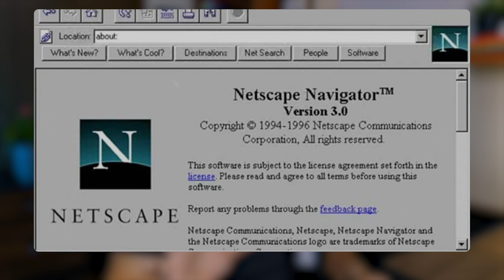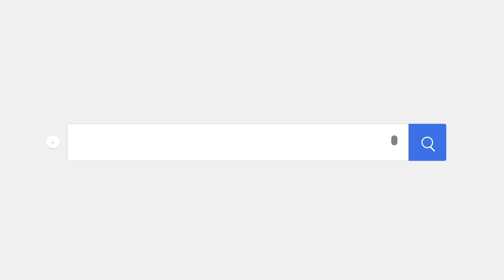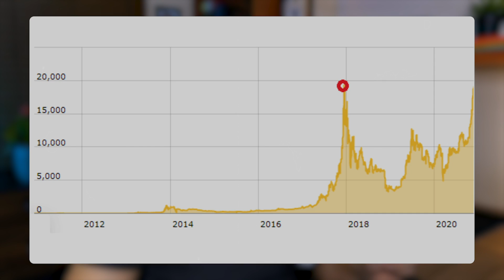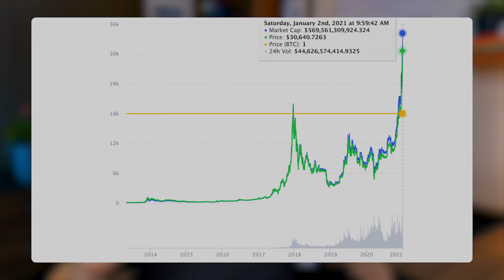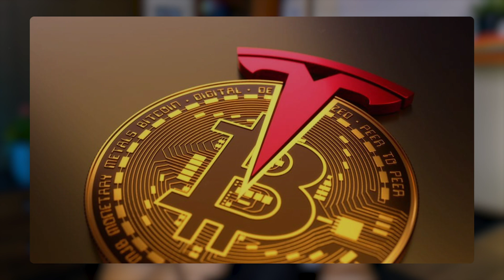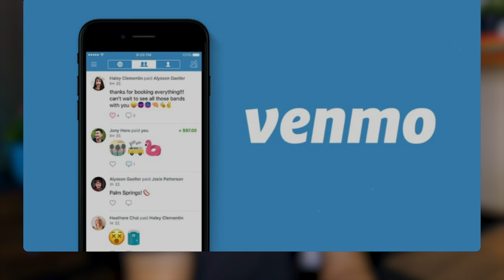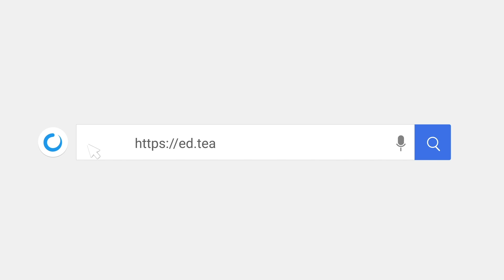¡Coinbase hace historia y llega a Wall Street! 😯 ¿Qué significa?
¡Y así comienza la era de la criptoeconomía! 🤯 Como seguramente ya habrás escuchado, Coinbase hizo historia debutando en Wall Street y convirtiéndose en la primera plataforma de intercambio de criptomonedas que cotiza en la bolsa de valores. 💰 ¿Está por transformarse el mercado financiero como lo conocemos? Repuesta corta: ¡sí! En este video te contamos cómo pinta el panorama económico para el futuro cercano y por qué debería importarnos aunque no seamos inversionistas. 👆😱

¿Te gustaría que en un futuro solo utilizáramos dinero virtual?

Mira los cursos que llegaron esta semana a EDteam: 👇🎉

🏆 Te damos el poder para alcanzar tus sueños a través de la educación.
🌎 100% de raza latina | 100% Remotos (5 años)